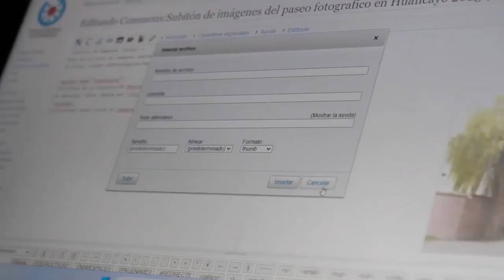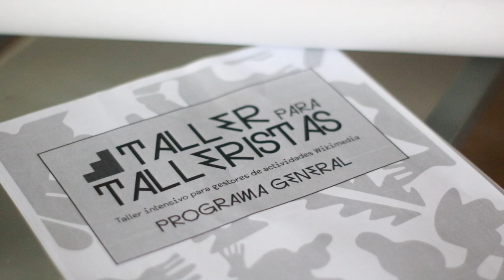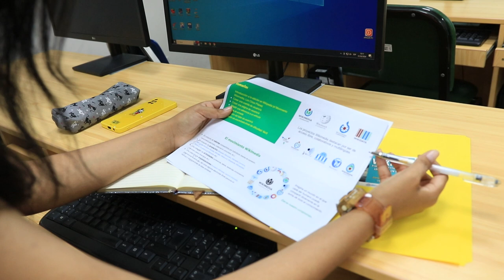Presentación de resultados del 3er año de WikiAcción Perú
Conoce los logros de la comunidad de WikiAcción Perú. Durante el tercer año de actividades de WikiAcción Perú, entre julio 2023 a junio 2024.

Te invitamos a celebrar con nosotros nuestros tres años de proyecto.

Conoce más de sobre el mes de resultados en nuestro sitio web